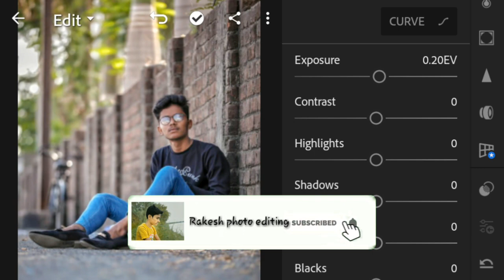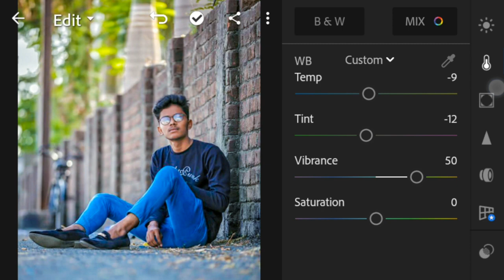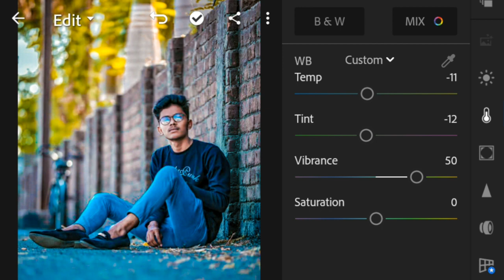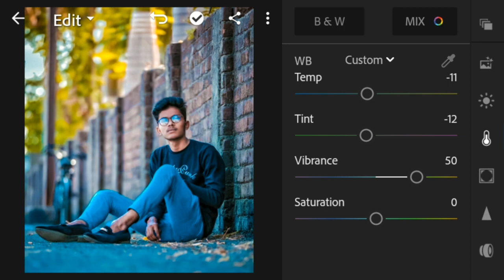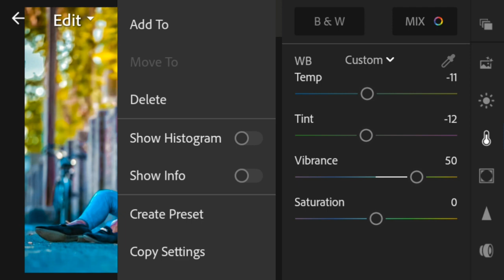Lightroom photo retouch editing || Lightroom Mobile retouch || lr editing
Lightroom editing